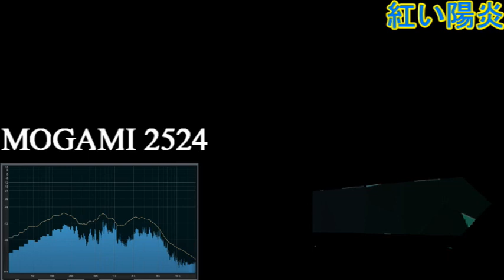ギターシールド比較 CANARE & MOGAMI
ギターシールドは色々種類があって購入時は悩みますよね。
ということで今回の動画は、価格帯も同じくらいの２種類
CANARE GS-6 と MOGAMI 2524 を比較してみました。

僕個人の感想ですが、この２種類ではそれほど大きな違いはなかったかなと思いますが、みなさんは比較してどう感じましたか？

次は価格帯の違う２種類のシールドで試してみようかなと思います！

0:00 CANARE (RUN)
0:17 MOGAMI (RUN)

0:34 CANARE (GIMME YOUR LOVE)
1:01 MOGAMI (GIMME YOUR LOVE)

1:34 CANARE (LOVE IS DEAD)
1:54 MOGAMI (LOVE IS DEAD)

2:14 CANARE (君の中で踊りたい)
2:23 MOGAMI (君の中で踊りたい)

2:33 CANARE (紅い陽炎)
2:57 MOGAMI (紅い陽炎)